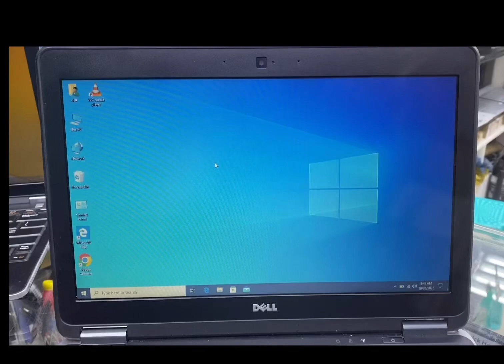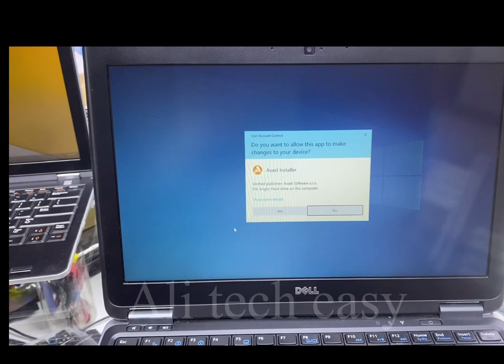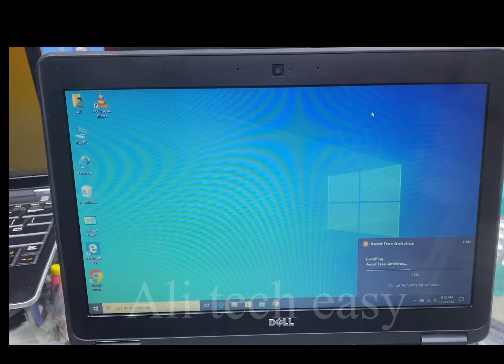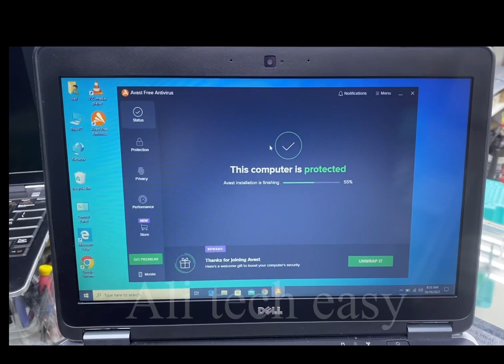How to install free antivirus on windows 10| avast free antivirus download & install for windows 10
Hi friend.in this video I will show you how to download & install avast free antivirus for windows laptop & pc
Free antivirus download & install for windows 7/8/10

How to install free antivirus for laptop
How to download & install free antivirus for laptop & pc
How to install free antivirus on windows 7
How to install free antivirus on windows 8
How to install free antivirus on windows 10
How to install free antivirus on windows 11
How to download and install free antivirus windows 10
How download & install avast free antivirus on laptop
How to install avast antivirus in pc
How to install avast in pc